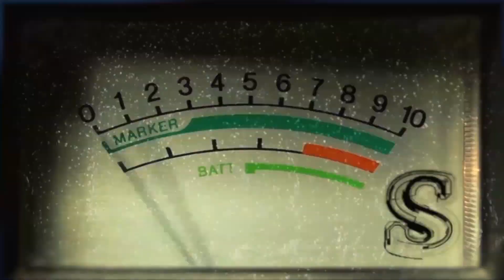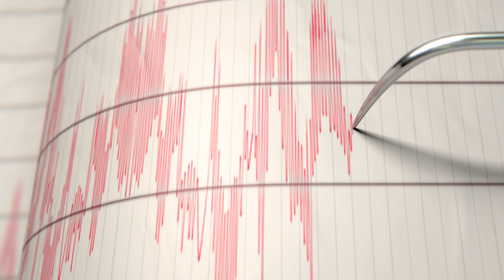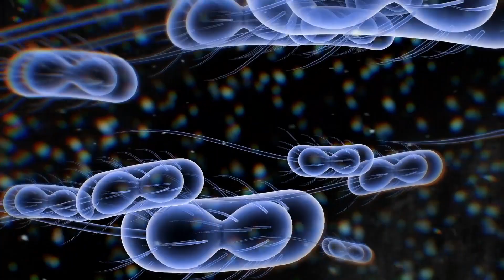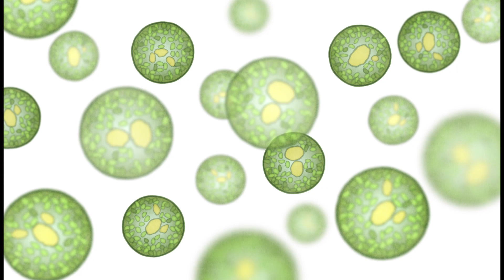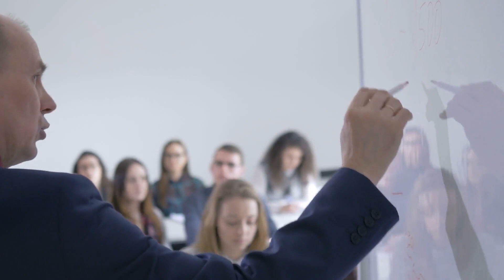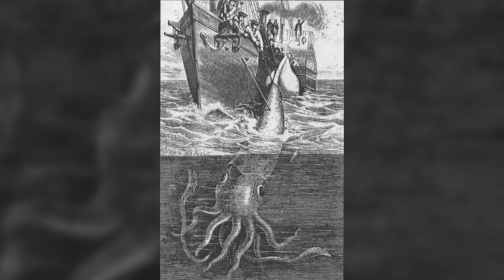BIZARRE Things Found In The Ocean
The world's most bizarre things found in the ocean! These are the strangest and most wild artifacts, sea creatures, and shipwrecks explored along the ocean depths.

From remnants of a lunar launch to the ruins of sunken cities, today we look at Bizarre Things Found In The Ocean.
#10 Seven Pagodas of Mahabalipuram (muh-hab-al-le-pu-rem)
     The shore of the south Indian city of Mahabalipuram (muh-hab-al-le-pu-rem) is home to a structure known as the Shore Temple. It is believed that this temple is but one of several that compose the legendary Seven Pagodas of Mahabalipuram (muh-hab-al-le-pu-rem). For many years it was believed that the existence of the other temples was little more than legend as evidence was typically anecdotal. However, after many claims, scientists decided to investigate in 2002 and found structural layouts for what could be temples in the form of submerged walls 500 to 700 yards off the coast. It wasn’t until the 2004 Indian Ocean earthquake and subsequent tsunami that further evidence of the other temples was found. The shoreline near Mahabalipuram shifted so much that an entire statue of a lion revealed itself from the loose sediment that had hidden it for centuries. Coincidentally, scientists believe a similarly sized tsunami is responsible for originally sinking the Seven Pagodas in the 13th century.
#9 Antikythera (an-tee-kith-era) Mechanism
     More than a century ago, the world’s first analogical computer was uncovered in an underwater excavation led by archaeologist Valerios Stais. The device used cog and gear like components to track the movement of the sun and moon, allowing for both the astronomical prediction and study of eclipses in addition to tracking the calendar year. Discovered off the Greek island of Antikythera (an-tee-kith-era), given its location and accompanying artifacts, it is believed the mechanism was being delivered from Rhodes to Rome. This theory is further supported by the fact the computer accounts for a specific variation in the moon’s velocity during orbit, an anomaly studied in the 2nd century by the astronomer Hipparchus (hih-parr-kuhs) of Rhodes.
     Today the Antikythera (an-tee-kith-era) Mechanism can be found at many exhibitions and reconstructed displays detailing the history of the object and its use. Exhibits about the analogue computer have been featured in New York, Montana, Germany, and France. The mechanism and all its known pieces can be viewed at the National Archaeological Museum in Athens, Greece.